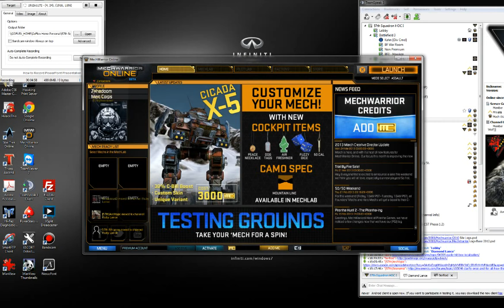Artemis Rulz 2013-03-05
57th, 57th Squadron, zahadoom, online gaming, MechWarrior, public